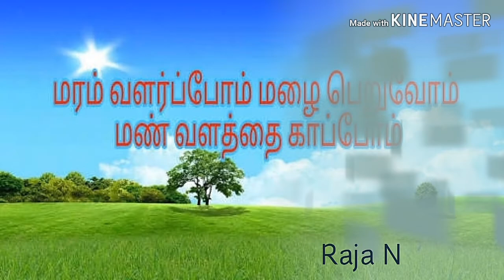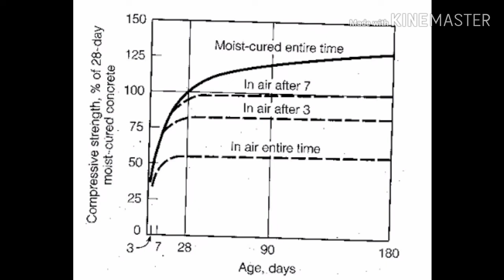Curing- detail about curing -reason for curing -cause of curing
Curing- detail about ciring -reason for curing -cause of curing